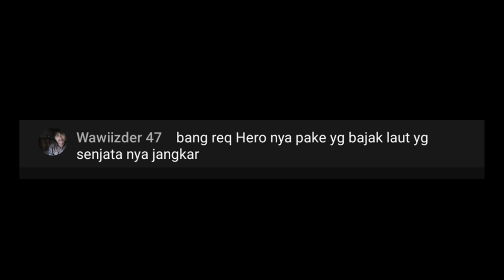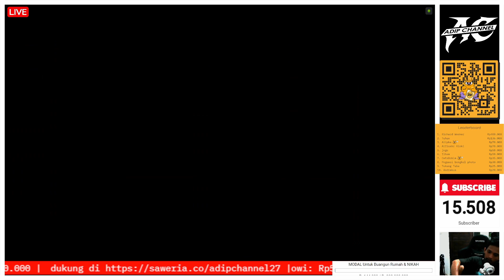Request Pake BAJAK LAUT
💻 Spesifikasi PC KU MASBROH:
• Ram Team Delta 2X 8GB 3200Mhz RGB 16GB
• SSD Kingston 500GB M,2 NVME
• Power Supply FSP 650W HV PRO 80 Plus
• Casing PC Gaming Raptor 1615
• Fan CPU Cylon 4
• CPU Cooler Jonsbo CR-1400 With RGB Light/HSF Cooler RGB
• Fan Casing 12CM 3X
• VGA Colorful RTX 2060 Super NB 8G V2 V 256Bit
• Monitor LEC AOC 24G2SE/70 23.8VA 165Hz 1ms Gaming
• UPS APC BBC 700VA 360W
• SSD 1TB Team T-FORCE DELTA RGB 2.5inc For MB Whit 5V ADD Header 2X
• Keyboard Gaming RGB MX9
• Mouse Logitech G102 V2 RGB 6 Button

❤ TERIMAKASIH ❤